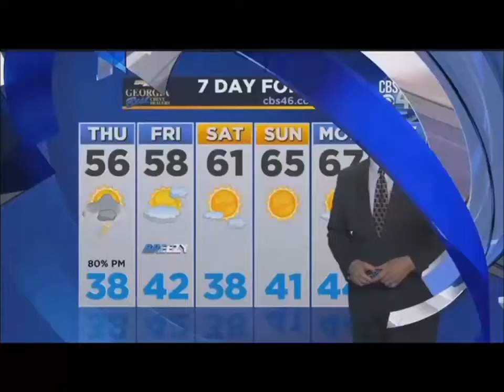KATT WILLIAMS BEATS A MAN IN A CLUB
Another beat down issued by Katt Williams. Katt goes crazy in a club punching a fellow club goer in the face. The man says that he was taking photos and Katt may have noticed his flash go off on his phone. After being punch the victim says he lost a tooth and his cell phone was destroyed.